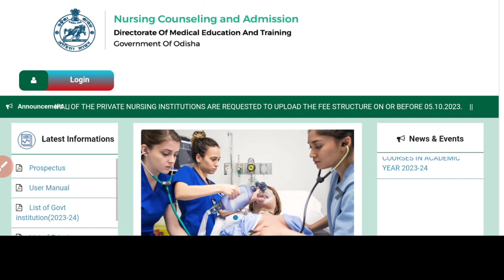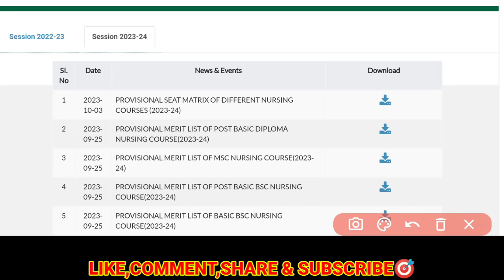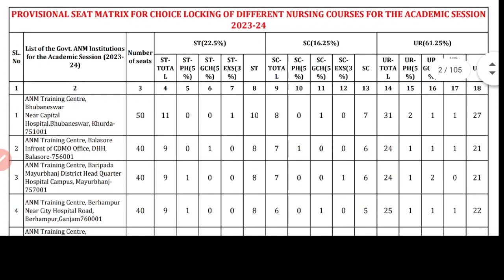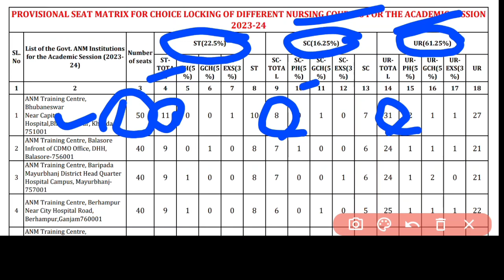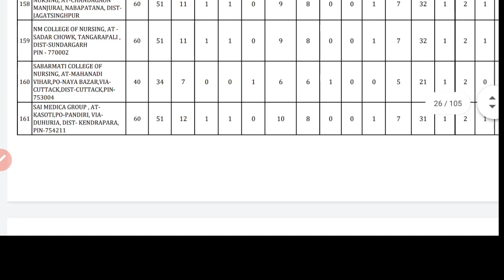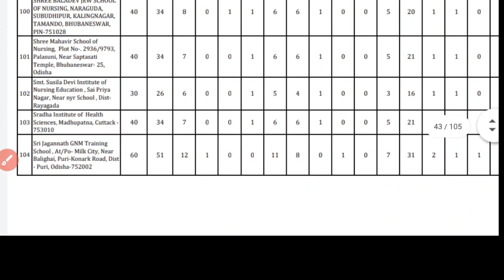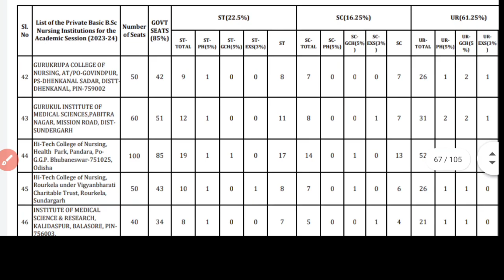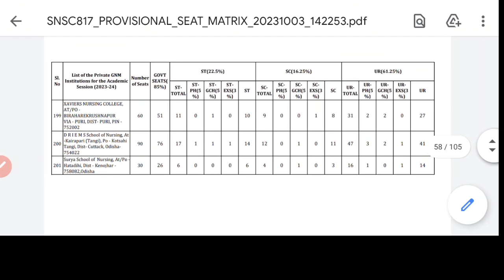ଆସିଗଲା SEAT MATRIX 2023-24 FOR ALL NURSING COURSE❗FULL DETAILS WATCH NOW▶️NURSING ADMISSION📃